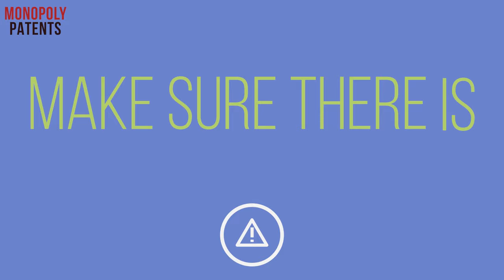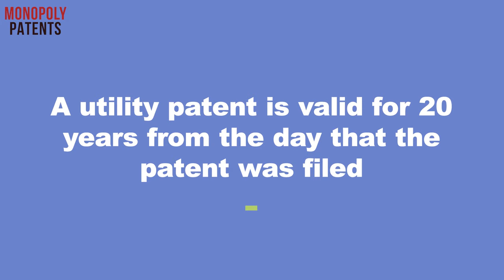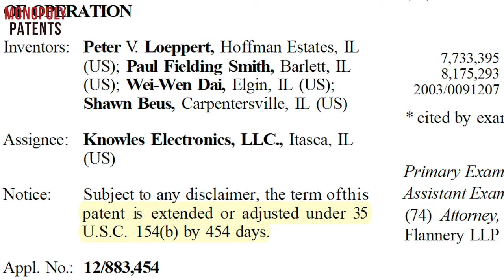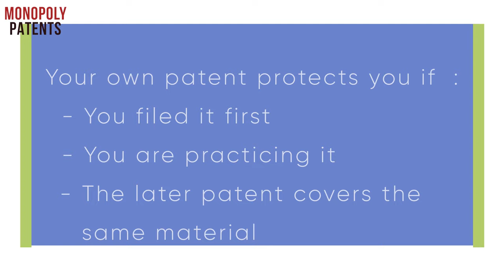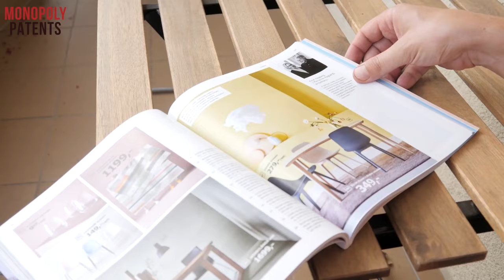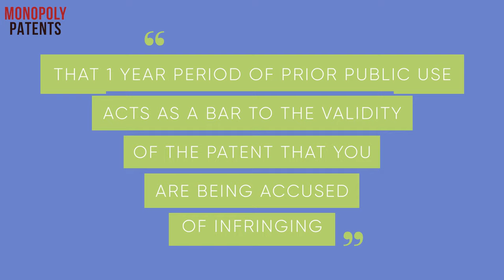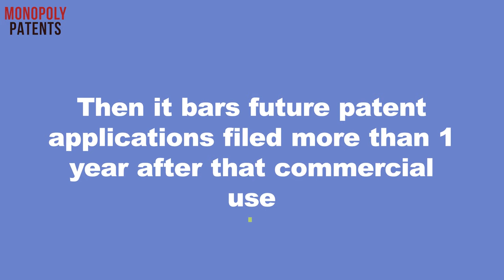7 Defenses to Patent Infringement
(21) What happens when someone suddenly accuses you of patent infringement? Don’t let your day be ruined by an infringement letter. In this video, I provide 7 effective defenses against patent infringement. Let me guide you into the world of patents and patent litigation.

411 Borel Ave., Ste. 603